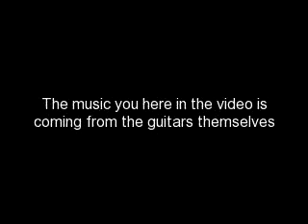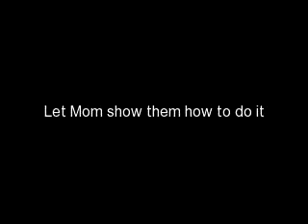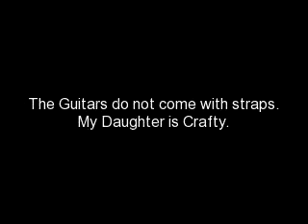Paper Jamz-The Hot New Toy for Christmas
Check out this hot new toy called Paper Jamz.